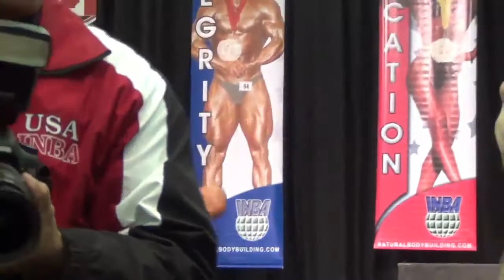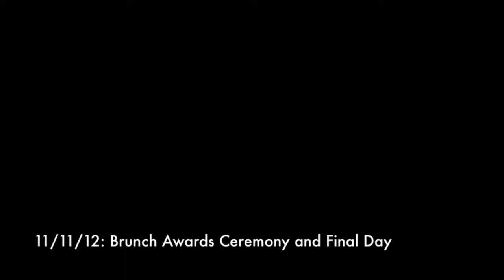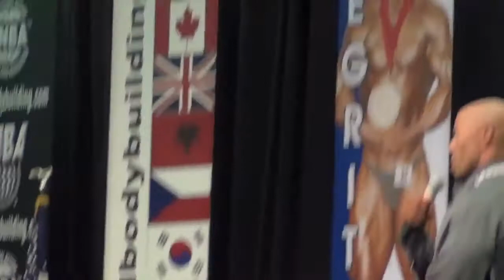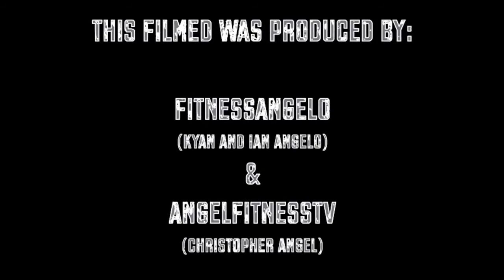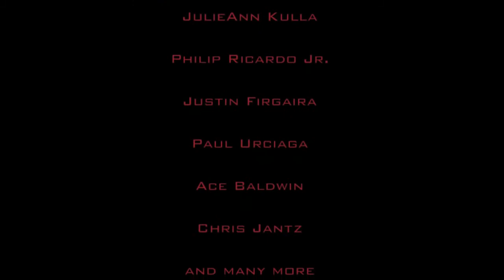Kiyoshi Moody Natural Olympia Film The Journey to Number 4